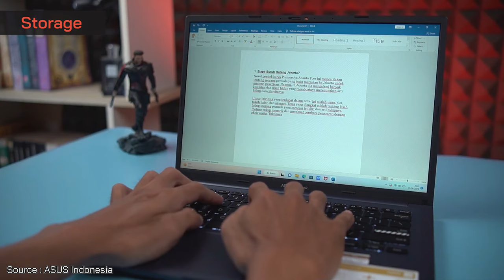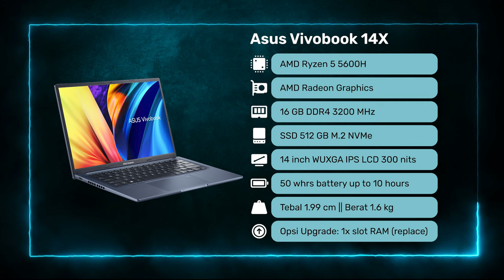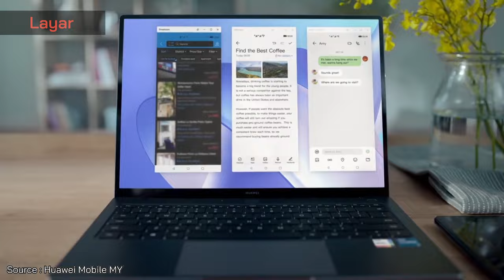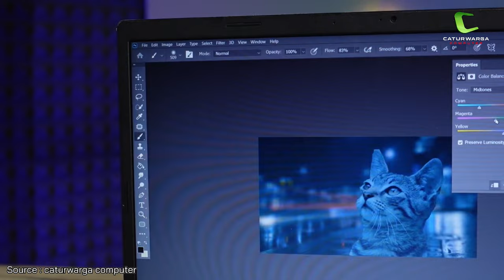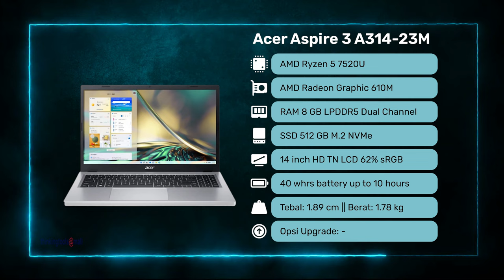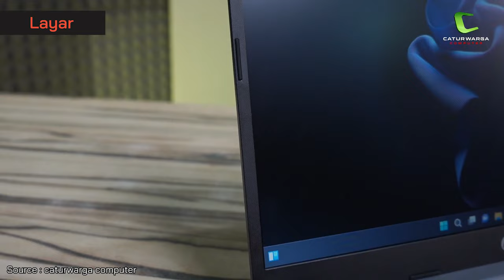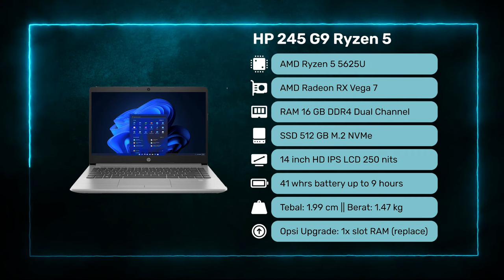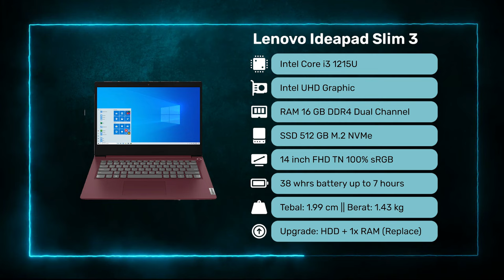Laptop 7 Jutaan Terbaik Akhir 2023! – Buat Gaming & Editing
Yo guys!
Konten kali ini membahas Laptop 7 Jutaan Terbaik Akhir 2023. Mendekati akhir 2023, mulai banyak bermunculan laptop 7 jutaan terbaik yang layak untuk dipertimbangkan. Bahkan, dengan budget 7 jutaan, kamu sudah bisa dapetin laptop 7 jutaan dengan spek Ryzen 5 7530U, RAM 16GB dual channel, dan SSD 512GB M.2 NVMe yang bisa dipake produktivitas bahkan bermain game kekinian. Simak videonya untuk mengetahui laptop yang paling pas untukmu.

Salam Gadgeters!

0:00 Intro
0:15 Yang asik di seri 7 jutaan
0:40 Laptop Terbaik No 1
2:30 Kesimpulan Laptop No 1
2:43 Laptop Terbaik No 2
4:29 Kesimpulan Laptop No 2
4:42 Laptop Terbaik No 3
6:14 Kesimpulan Laptop No 3
6:27 Laptop Terbaik No 4
7:58 Kesimpulan Laptop No 4
8:11 Laptop Terbaik No 5
9:48 Kesimpulan Laptop No 5
10:01 Kesimpulan Video

~Link Pembelian~
Laptop Terbaik No 1

~Sumber Footage~
Thanks to:
1. Asus Indonesia  : @AsusIndonesia
2. Huawei Mobile UK : @HuaweiDeviceUK
3. Huawei Mobile MY : @HuaweiMobileMY
4. Caturwarga Komputer: @caturwargacomputer
5. Kharisma Kencana: @kharismakencana

-Copyright-
Title 17, US Code (Sections 107-118 of the copyright law, Act 1976):